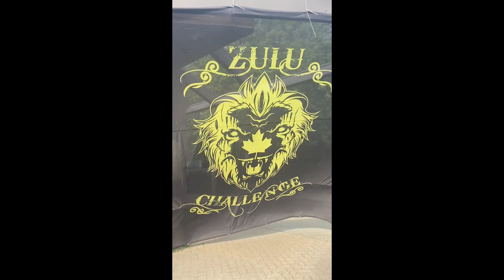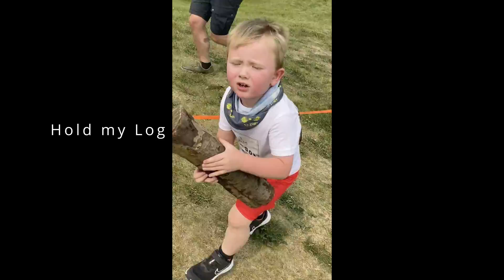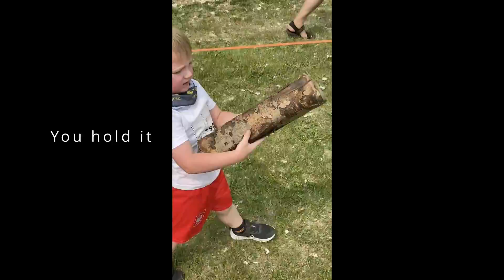GATTA SEE THIS Zulu Race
I am Watson Bear First race Zulu Kids Edmonton June 10, 2023. @yeg @iamwatsonbear